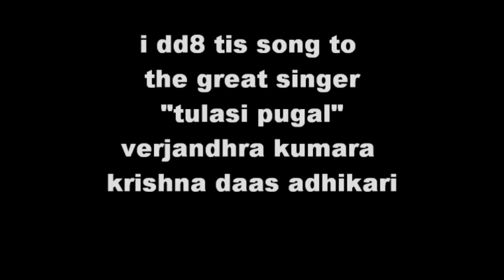Jai govinda Jai Gopala (Thulasi Album Malaysia)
Track: Jai Govinda
Album: Tulasi (jai govinda track5)
singer: Verjandhra kumara krishna daas adhikari

Other Tamil Devotional Songs-

2. Jai Govinda Jaya Gopala

3. Krishna Tamil Devotional song

About

~Travel to traverse is a new age guide to self discovery through travelling. The portal allows young novists to find adventurous travel stories, backpacking tips and spiritual discoveries one could learn while flying.~

*PLEASE DO SHARE THE VIDEOS AND LET OTHERS GET INFORMED ABOUT THIS CHANNEL*